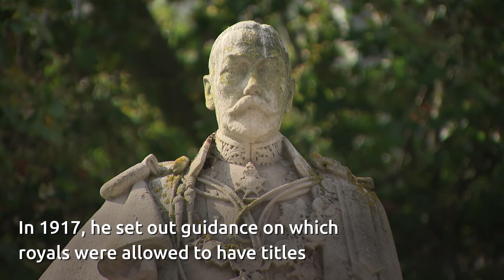Late Queen changed Prince Louis' official name after overturning historic rule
Prince Louis' HRH title was uncertain thanks to a longstanding rule in the royal family.

The Prince and Princess of Wales' youngest son was born on April 23, 2018, with the late Queen Elizabeth II changing his name after overturning a historic rule made by King George V.